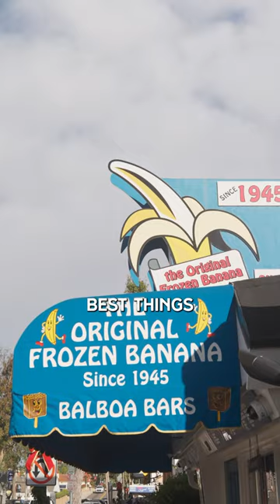Sugar n’ Spice- in the happiness business since 1945.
Sugar n' Spice: Selling Happiness Since 1945. For decades, this iconic establishment on Marine Avenue has been the epitome of joy on Balboa Island. Despite offers, the perfect match for this cherished piece of history hasn't been found yet. If you're seeking to own a slice of Balboa Island's heritage, your search ends here.
Live in the spacious residential area at the back and enjoy the convenience of a few steps commute to work, managing your very own Bluth’s banana stand. Alternatively, lease out the back space and oversee operations from a distance. With a dedicated and reliable team of long-standing employees, this presents an incredible and lucrative opportunity for real estate investors and entrepreneurs alike.